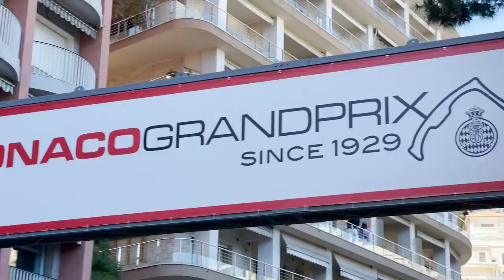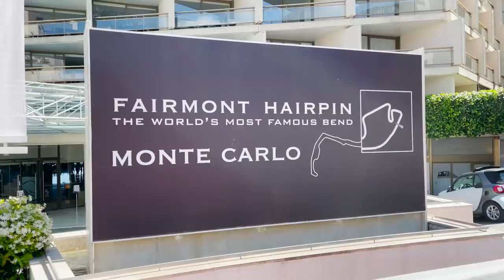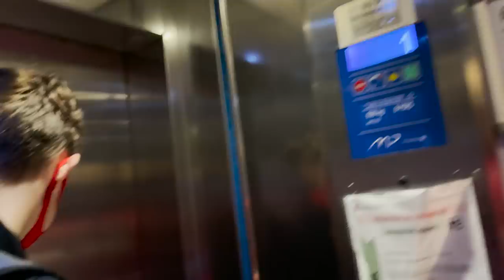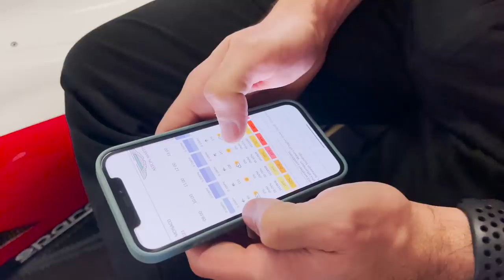LAP | Live At Prema | F2 Monaco Round 2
NEW! Relive all the ups and downs of the weekend at the Principality of  Monaco with Robert Shwartzman and Oscar Piastri and the Prema Formula 2 team from behind the scenes.